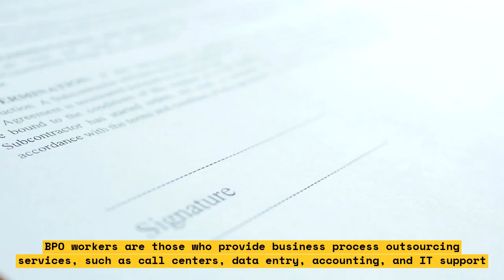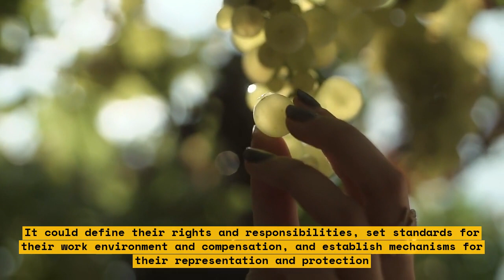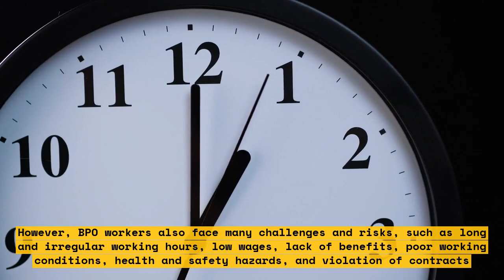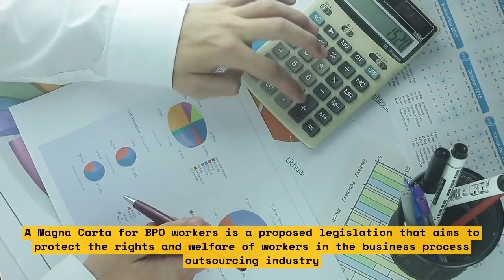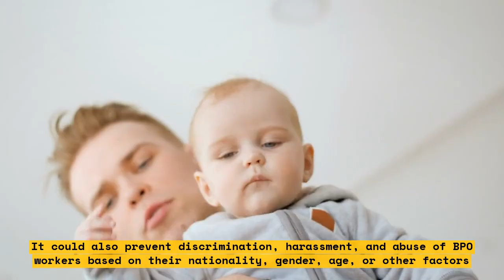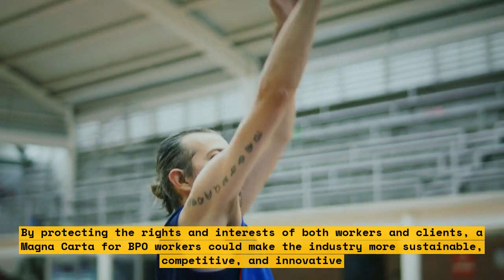How a Magna Carta for BPO Workers Could Change the Industry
In this video, we discuss the Magna Carta for BPO Workers and how it could change the industry. The Magna Carta is a proposed law that aims to provide protection for workers in the business process outsourcing (BPO) industry. It includes provisions that enforce the right of call center workers to organize and join labor unions, appoint labor officers to implement the Magna Carta provisions and assist BPO employees facing violation of contracts. The proposed law will also protect the health of call center workers, particularly as 42.6% of them work overnight according to an ILO study.